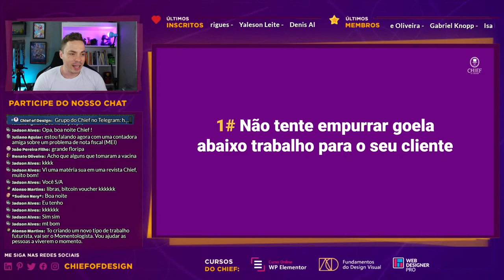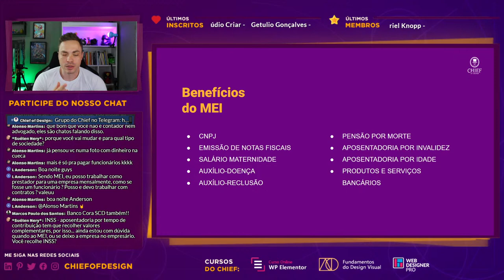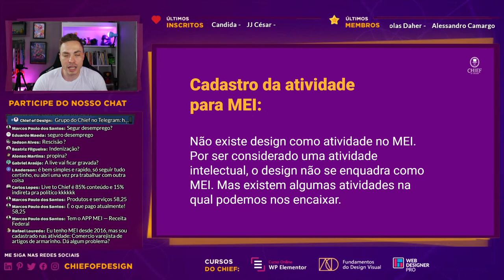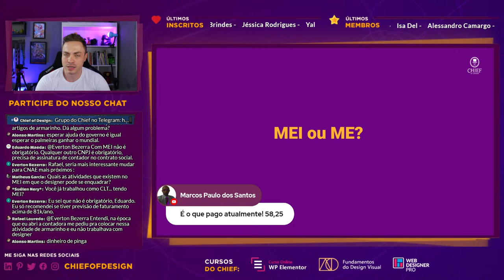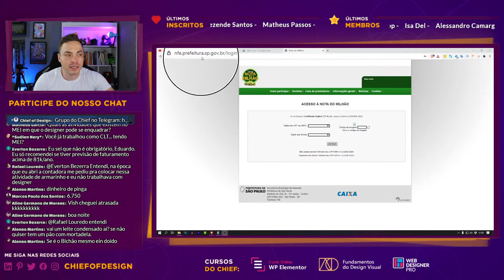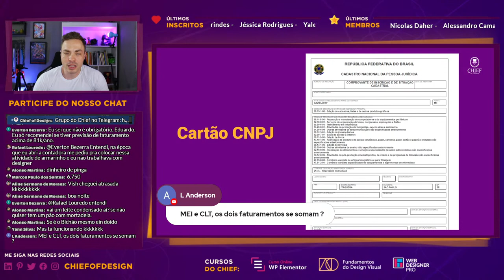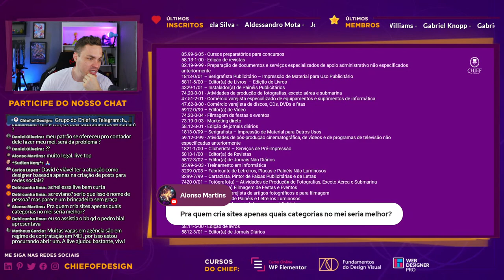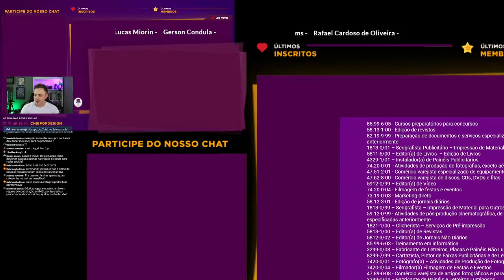MEI para Designer: tudo o que um Designer você precisa saber sobre o MEI.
Live sobre MEI  onde eu vou te mostrar o que é o MEI, como você pode se cadastrar e as informações que você precisa saber antes de criar o seu MEI como designer gráfico, web designer ou outra categoria.

Possíveis atividades que um designer pode utilizar no MEI.

Você pode escolher qualquer uma delas como a primária, ou principal,  e registrar até 15 (quinze) ocupações para suas atividades secundárias, as quais serão vinculadas ao código de Classificação Nacional de Atividades Econômicas (CNAE). (fonte SEBRAE)

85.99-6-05 - Cursos preparatórios para concursos
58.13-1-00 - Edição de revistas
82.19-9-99 - Preparação de documentos e serviços especializados de apoio administrativo não especificados anteriormente
1813-0/01 – Serigrafista Publicitário – Impressão de Material para Uso Publicitário
5811-5/00 – Editor(a) de Livros  – Edição de Livros
4329-1/01 – Instalador(a) de Painéis Publicitários
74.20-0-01 - Atividades de produção de fotografias, exceto aérea e submarina
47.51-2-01 - Comércio varejista especializado de equipamentos e suprimentos de informática
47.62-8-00 - Comércio varejista de discos, CDs, DVDs e fitas
5912-0/99 – Editor(a) de Vídeo
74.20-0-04 - Filmagem de festas e eventos
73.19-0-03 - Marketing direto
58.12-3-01 - Edição de jornais diários
1813-0/99 – Serigrafista – Impressão de Material para Outros Usos
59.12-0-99 - Atividades de pós-produção cinematográfica, de vídeos e de programas de televisão não especificadas anteriormente
1821-1/00 – Clicherista – Serviços de Pré-impressão
5813-1/00 – Editor(a) de Revistas
5812-3/02 – Editor(a) de Jornais Não Diários
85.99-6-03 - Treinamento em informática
3299-0/03 – Fabricante de Letreiros, Placas e Painéis Não Luminosos
8299-7/99 – Cartazista, Pintor de Faixas Publicitárias e de Letras
7420-0/01 – Fotógrafo(a) – Atividades de Produção de Fotografias, Exceto Aérea e Submarina
7420-0/04 – Filmador(a) Filmagem de Festas e Eventos
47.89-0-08 - Comércio varejista de artigos fotográficos e para filmagem
3299-0/04 – Fabricante de Painéis e Letreiros Luminosos
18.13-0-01 - Impressão de material para uso publicitário
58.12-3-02 - Edição de jornais não diários
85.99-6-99 - Outras atividades de ensino não especificadas anteriormente
7319-0/03 – Operador(a) de Marketing Direto
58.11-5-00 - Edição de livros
5812-3/01 – Editor(a) de Jornais Diários